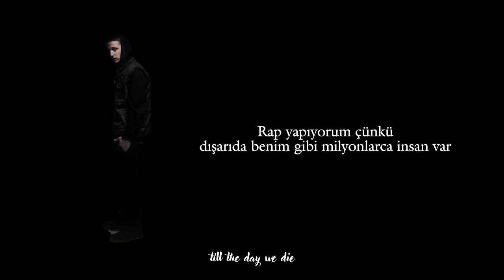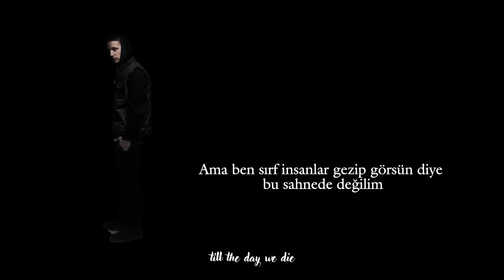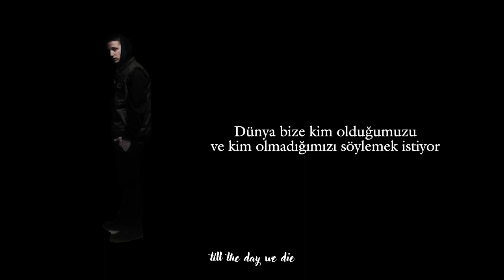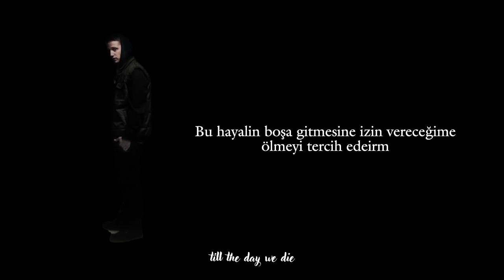NF - Just Being Me | Türkçe Çeviri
NOTE: This channel is a fan channel that aims to translate all of NF's musics to the Turkish language.

0:31 : Burada kişiler arasındaki uyum anlamına gelen chemistry ve bildiğimiz ders anlamına gelen chemistry kelimelerini arka arkaya kullanarak kelime oyunu yapıyor.

2:02 : Burada da pislik anlamına gelen filthy üzerinden kelime oyunu yapılıyor. Bizim Türkçe'de kullandığımız çok pis zengin olmuş anlamına gelen pis ve kirli anlamına gelen pis olarak da düşünebiliriz sanırım.

Şarkı Sözleri:

Feels like I'm in the sky
Flying over clouds or somethin'
I don't smoke weed, but you could say I'm high on somethin'
Its like this music is my addiction, I call it my nicotine
What you're witnessing is an addicted fiend and it sickens me (AH)
Just a lame as how you picture me
Give me that microphone and I'm gonna rip it so viciously
Ain't you hearing the chemistry?
Ain't it ironic I brought up chemistry?
Cuz I was never good at math but I'm ill with the melodies

Since I was a kid, I had a dream that I would make it
I spent thousands of hours writing music in that basement
Even though I'm broke, you know why I still chase it?
Cuz once you get a taste of it there is no replacement
Yo, I don't rap, so millions of people will like me
I rap, cuz there's millions of people just like me
If you think I'm out of my mind, I ain't gonna argue, I might be
But I'm not on the stage just for people to sightsee

I'd rather die than let this dream go to waste
You can tell that I ain't playin' by the look up on my face
The world wants to tell us who we are and who we ain't
But the person that I am is somethin' you can never change
Yea I'm just being me, yea
I'm just being me, yea
And this defines me
Look into my music and you'll find me

When I step into that studio, feels like I'm in my house
If you listen to my music than you know what I'm about
No I ain't never been the type to just sit around on the couch
I get lost in these beats till my body passes out
Let's rewind
What ever happened to music that meant something
Cuz nowadays I look around and music don't mean nothin'
And to be honest what's really making me sick to my stomach
Is everybody's runnin' around screaming they love it

A lotta people think they understand the music biz
I am not a genius but at least I know what music is
Put a CD on the shelf, and you thinkin' you'll be filthy rich
But you just become the definition of what filthy is
The music, me and her, we've been through a lot together
And I can tell somethin' ain't right if we are not together
And yo God gave me the story so we plot together
I get shot, whatever, this is who I am remember?

I said that I'm just being me (yea)
I'm being me, I'm just being me

This video made for education and having fun. There is no commercial purposes. All copyrights belong to song's owner. If you want me to delete this video, you can reach me from my informations below.